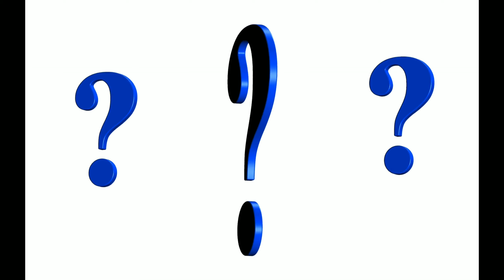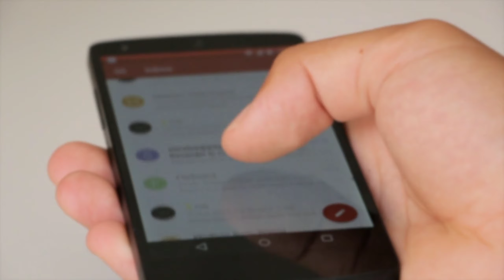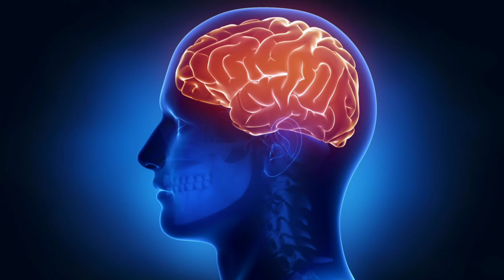What is Sixth Sense in Telugu|| how to see future ? ||How to improve our Sixth Sense||THE CREATOR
Hello friends,
In this video we have shared you information about Sixth Sense.
What is Sixth Sense?
Can we detect our Sixth sense?
Use of Sixth Sense?
Purpose of Sixth Sense?
In this way we have covered some important information in this video relevant to Sixth Sense.
We hope this video will definitely enhance your knowledge 👍
Please watch the video completely and know useful information 🙂👍🙏

Have a positive day ,🙂👍🙏

We hope definitely you will like the videos and it will be helpful for everyone